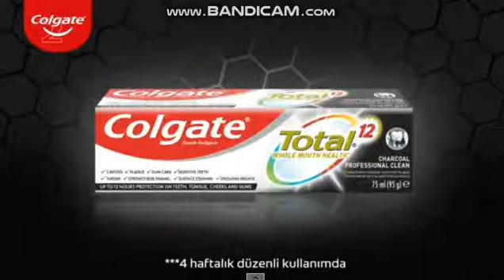teve2 - 06.05.2021 - 1